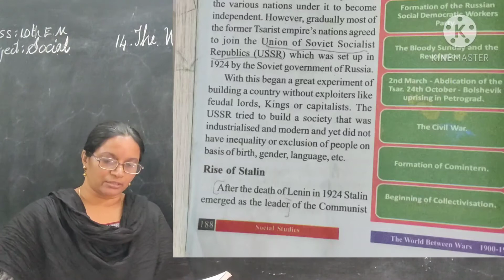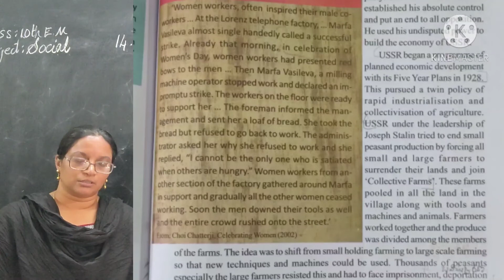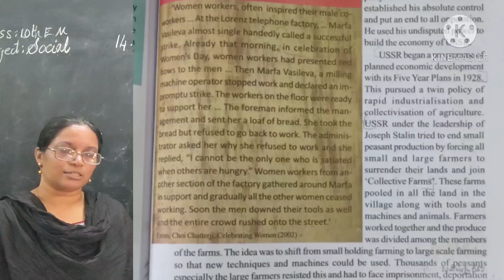class X E.M Social Chapter 14 The World Between Wars (1900 -1950) Part 2